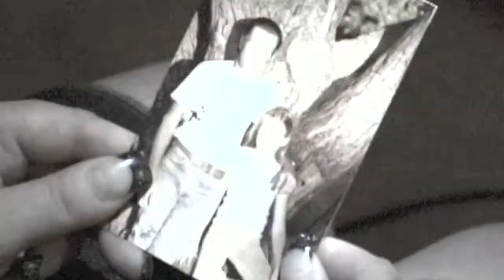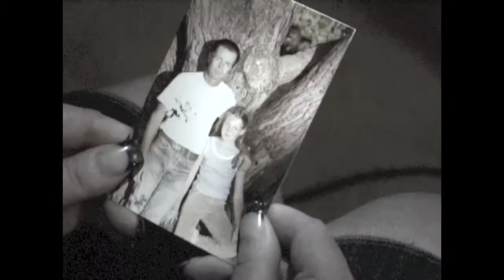"The Ghost of Bill Bradford" Theatrical trailer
A film documentary about the emotional struggles of a serial killer's daughter as she tries to cope with the past and the present.Steve Koski, William Lange, Chaz Morgan, Jodeen Larsen